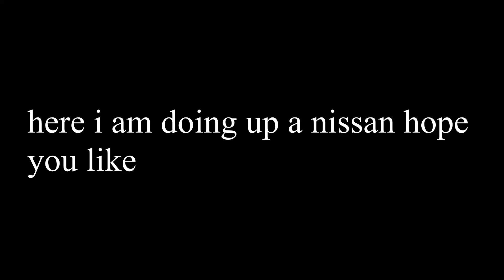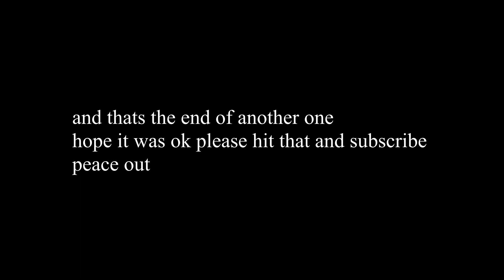need for speed heat customising a nissan 180sx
in this one i do abit of customising on a Nissan 180sx.